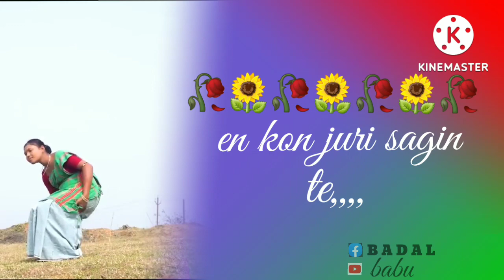namal kami .santali.video